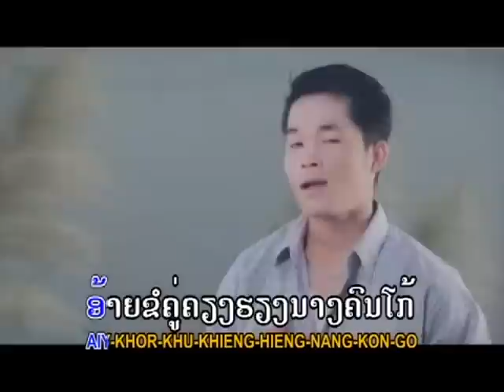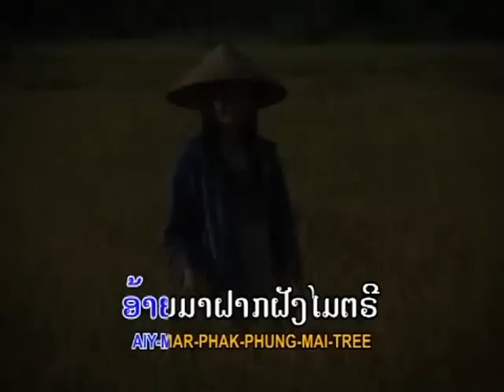ເພງ ສາວຕານປ່ຽວ ໂດຍ ໄຊ ໄຊຍາ